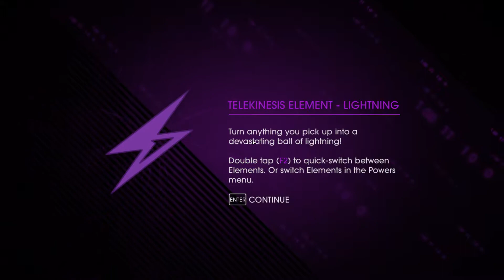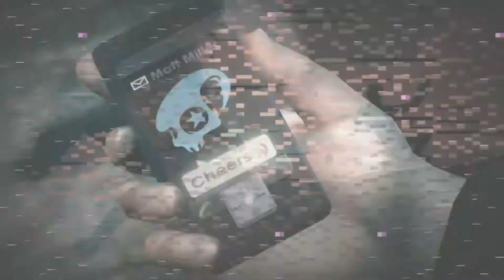Saints Row IV - 20 - Rescue The Miller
My playthrough of the crazy action game: Saints Row IV.

The US President must save the Earth from alien overlord Zinyak using an arsenal of superpowers and strange weapons in the wildest open world game ever.